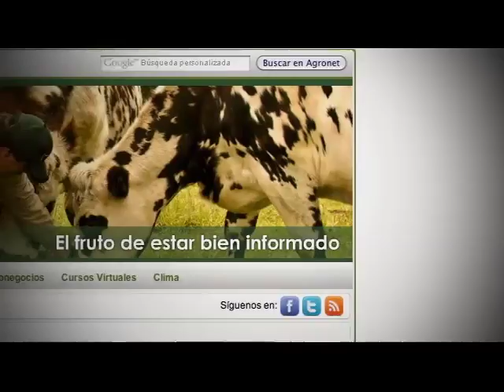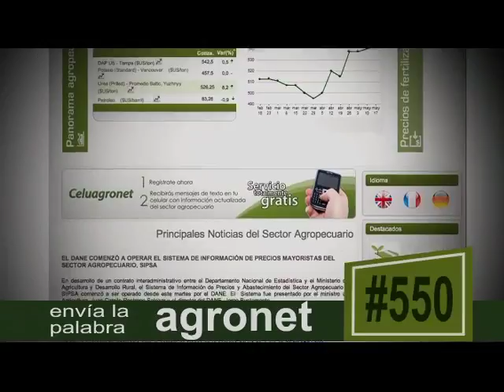Beneficios de Agronet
Las zonas agrícolas del país  requieren  información  oportuna del sector  agrario para  tomar decisiones.  Por eso se  creó AGRONET, la red de información y comunicación del sector agropecuario